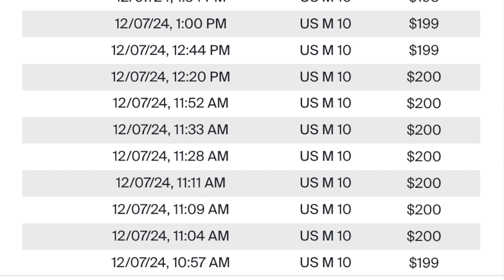WeeklyHeat 48/ Hottest Shoes Releasing this Week/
In this video SneakerHeadBros are sharing information on "The Hottest Shoes" Releasing this Week, December 8th thru December 14th. Sit back and relax and enjoy the show! 4SureFamily 👍🏾🐸

We are a Sneaker YouTube channel that will be sharing information, shoe unboxing, shoe comparison videos, short videos and more.

🐸 4SURE FAMILY GOAL 🐸

And for those who have been here before, Welcome Back!
So tell your friends, family, and share our videos! 🎥
Hit that 🔔 Bell for notifications!
And as always thank you for all your 💚 Love, ✨Positivity and, 🎗Support! 4Sure Fam! 🐸

🎥 Photo Credits 🎥

Sneaker Photos are from Sneaker News